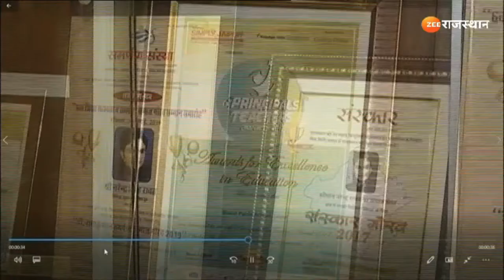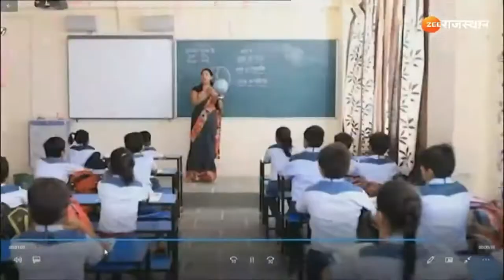Education Excellence Award 2022